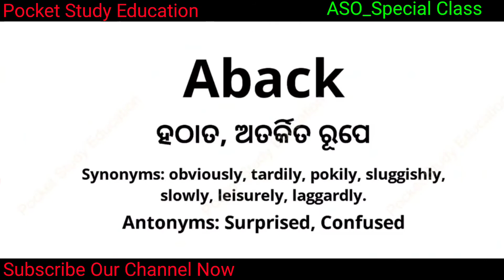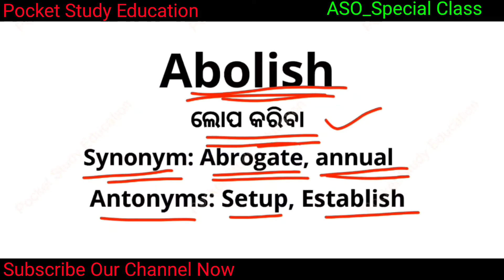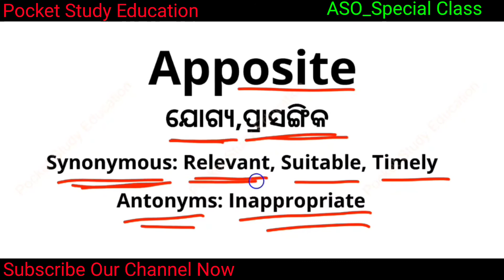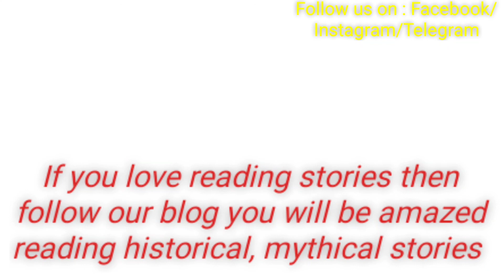Daily Class !!English Word ଓଡ଼ିଆ ଅର୍ଥ, Synonyms & Antonyms!!ସମର୍ଥବୋଧକ ବିପରୀତ ବୋଧକ ଶବ୍ଦ !!Special ASO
Special Word Meaning Practice class.Gain Knowledge follow Dictionary.it is helpful for those students who translate English passage to odia.

Odia Word meaning

Special Aso Translation class

New way to study Odia English

Follow latest trend word meaning

Synonyms & Antonyms odia meaning

Odia class discussion class

ଶବ୍ଦ ଅର୍ଥ word power

Latest Exam Orissa

Sabdha Ra artha
 ଓଡ଼ିଆ ଭାଷାର ଶବ୍ଦ ଅର୍ଥ